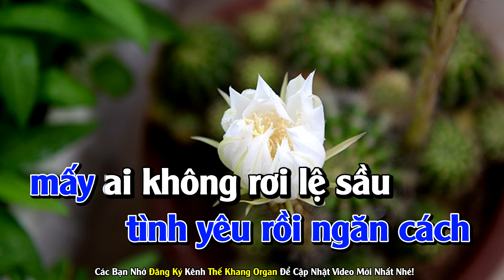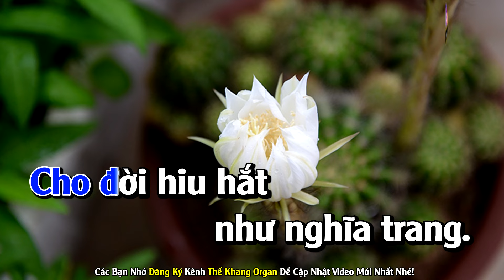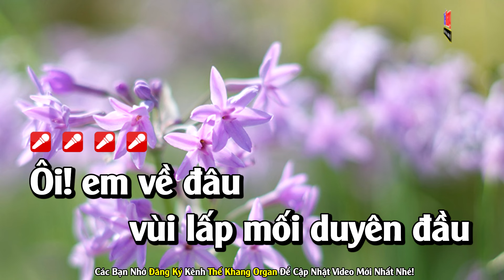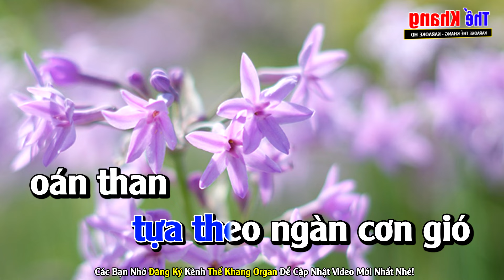Dấu Chân Kỷ Niệm Karaoke Tone Nam Nhạc Sống - Phối Hay Dễ Hát - Karaoke Thế Khang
© Bản quyền thuộc : Karaoke Thế Khang